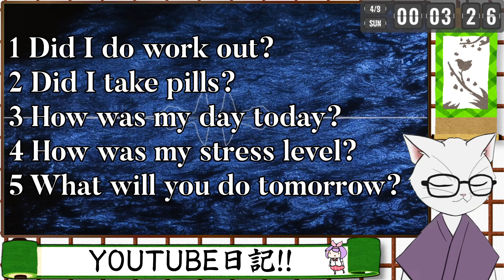【April 8th, 2023】Diary